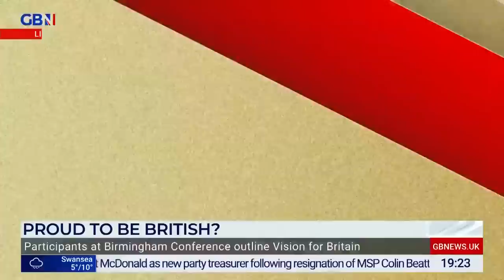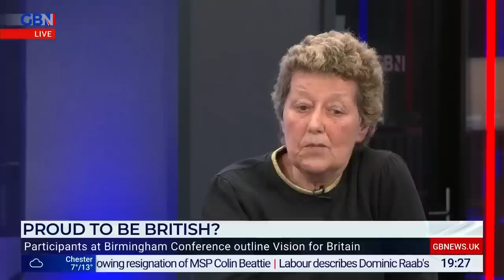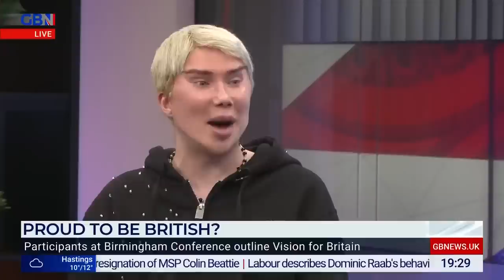Proud to Be British? A New Vision for Britain Live from New Culture Forum's Annual Conference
Live from the New Culture Forum's annual conference, which this year took place in Birmingham, director Peter Whittle chats with New Culture Forum fellow Emma Webb on GB News about the importance of patriotism and why we should be proud to be British (and for those in England, English, too).

For more details on the New Culture Forum please